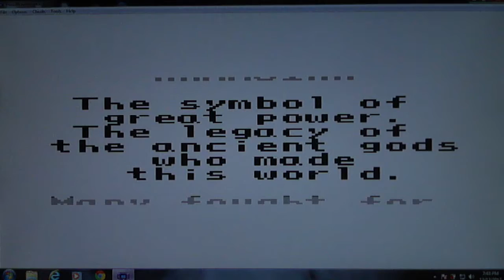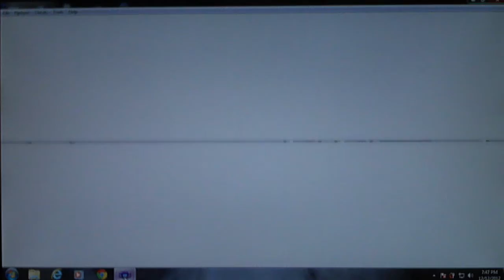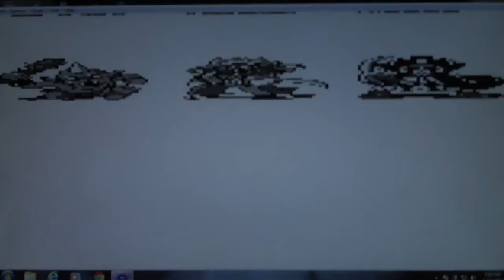Eight Crazy Nights: Night 4, part 6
Current game: Final Fantasy Legend 2